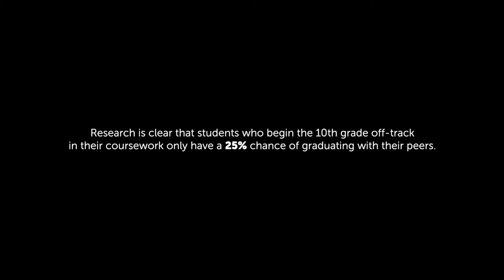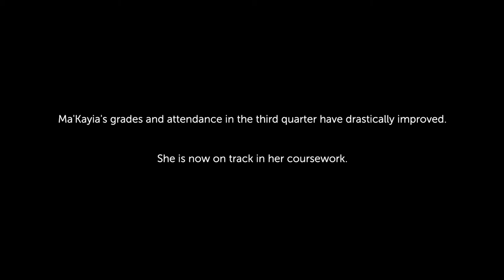City Year Detroit 2020 Spotlight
In a year unlike any other, City Year Detroit was working to make a difference. We deployed our largest corps to date, 116 AmeriCorps members, across 11 Detroit Public Schools Community District schools, supporting over 7,000 students.

Here is a spotlight on one of their stories.